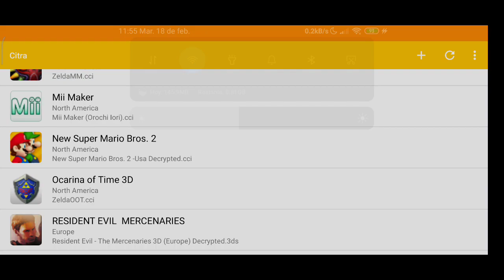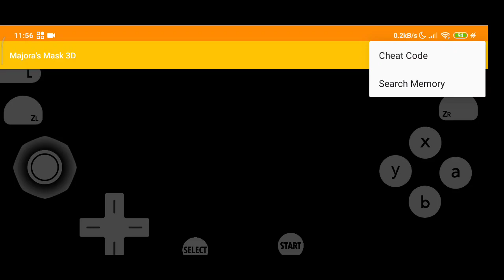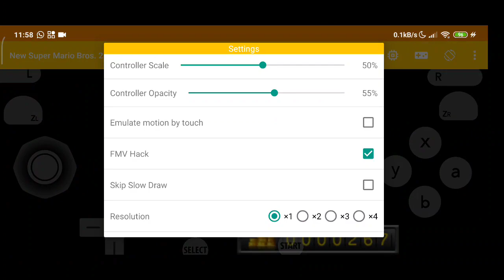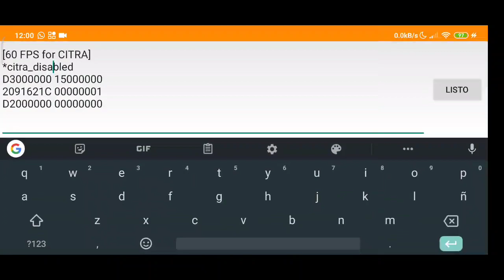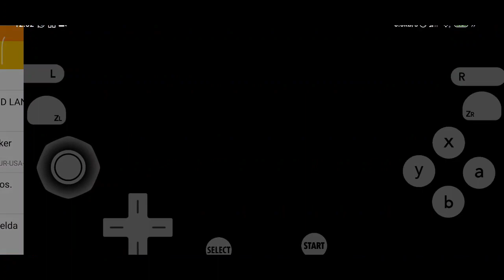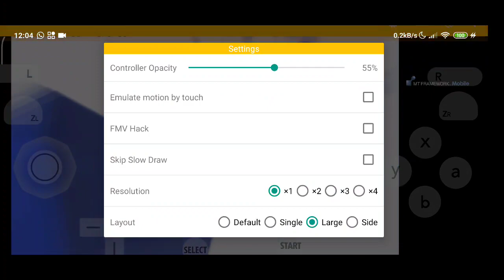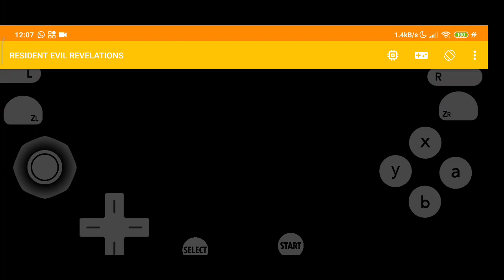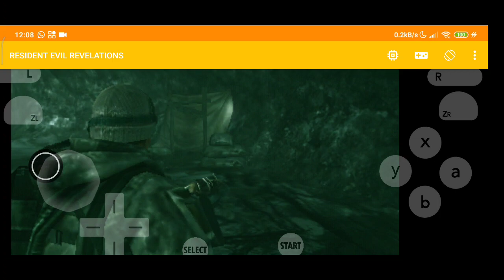New 3DS Emulator Android Test - Zelda, Mario & Resident Evil Games Test (Citra MMJ 02/18)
I couldn't find any changelog (02/18), but it's slower than 01/23 Build.
02/17 Changelog:
Changelog:
-Now you can add/edit cheat codes while playing.
-3D Depth
-3DS Game Memor

Games:
-Zelda Ocarina of Time 3D
-Zelda Majora's Mask 3D
-Zelda A Link Between Worlds
-Resident Evil The Mercenaries 3D

Xiaomi Mi 9 Snapdragon 855